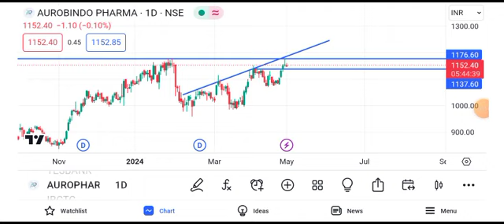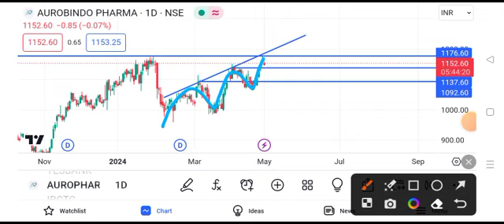aurobindo pharma share latest news || aurobindo pharma share target